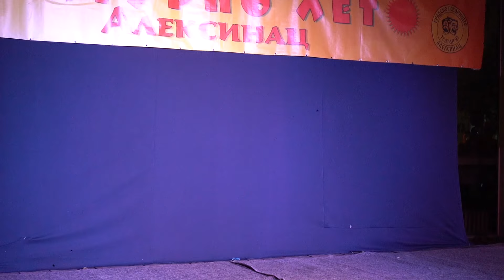Modna Revija UG Radinost Aleksinac - Kulturno Leto 2024 - PART 2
Ethno Style - Fashion Show - Unique Models UG Radinost Aleksinac 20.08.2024. - PART 2